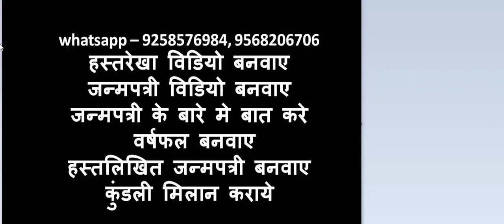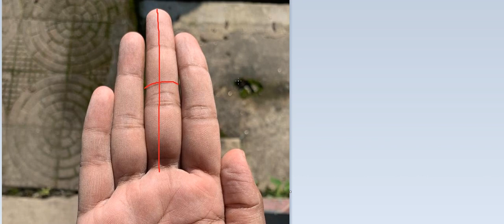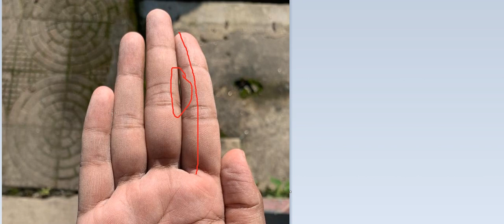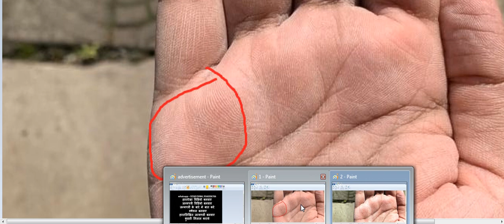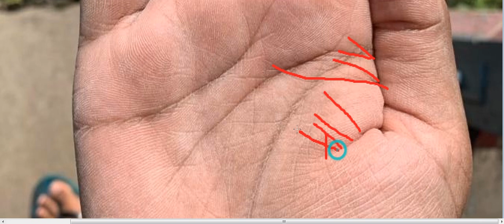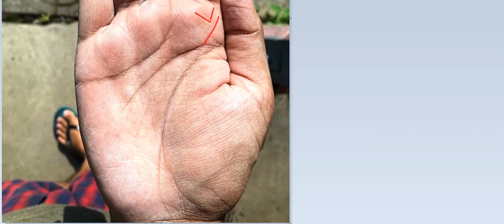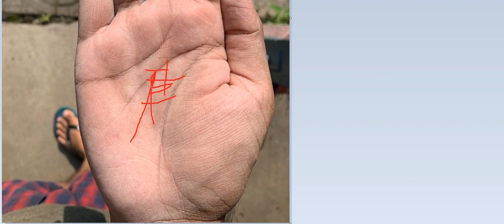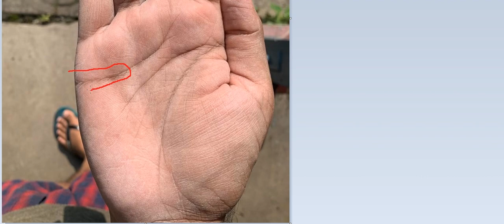मध्यमा उंगली पीड़ित धन पर लगाती है ग्रहण